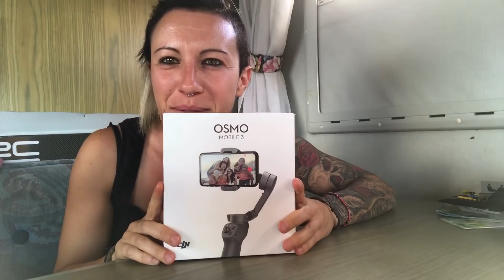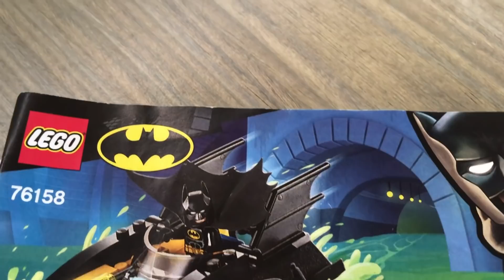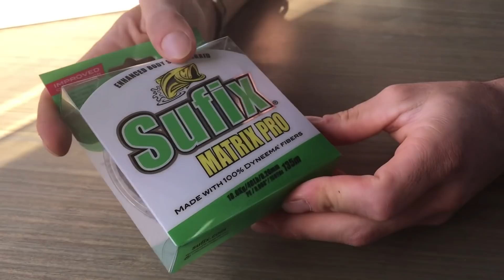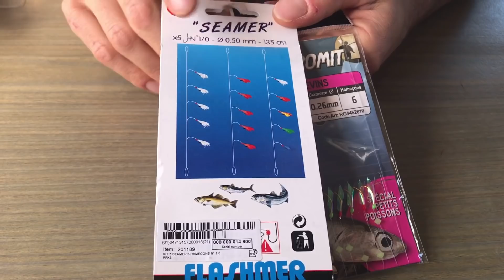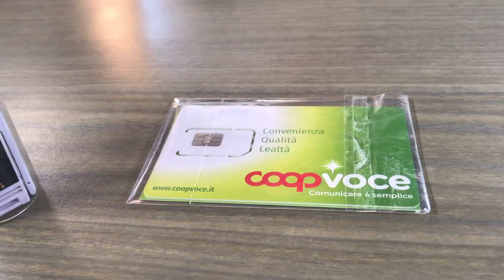UNBOXING: in camper apriamo il pacco più atteso di sempre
Siamo giunti all’ultimo capitolo.
Finalmente apriamo il pacco che tanto abbiamo atteso, il pacco da 500 euro dello zio Enry ! Non solo: per festeggiare abbiamo trasformato l’evento in un gioco vero e proprio. Vuoi  partecipare? Guarda il video e ti spighiamo come qualificarti!

Se è la prima volta che capiti sul canale ti consiglio di guardare i video precedenti (in ordine cronologico):